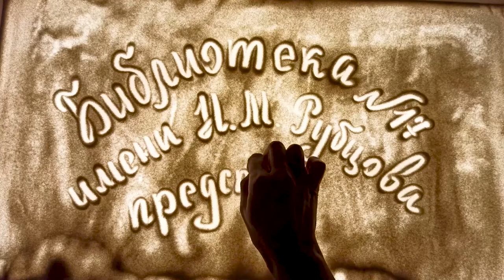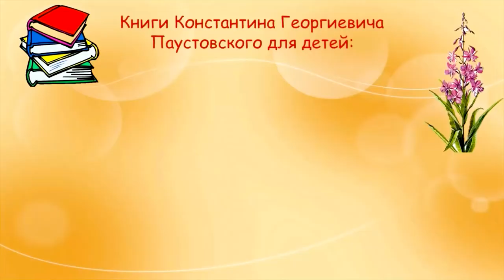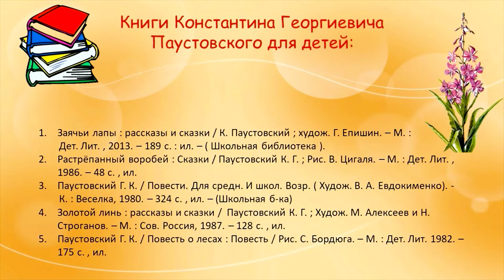Заботливый цветок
Песочная анимация Библиотеки № 17 имени Н. М. Рубцова округа Майская горка